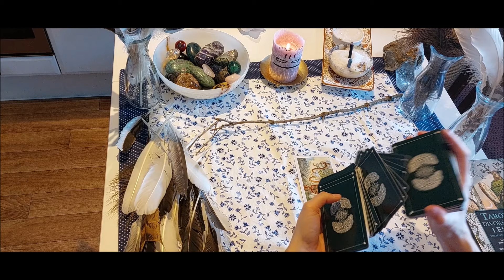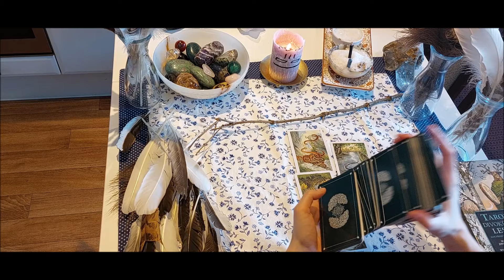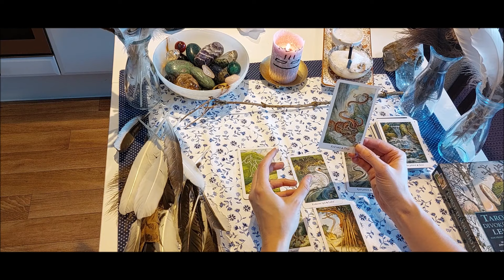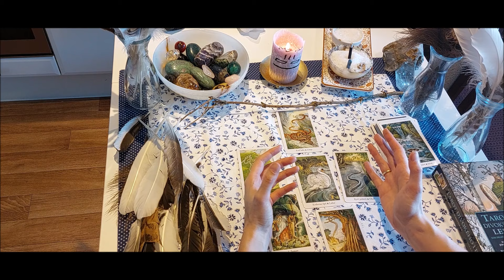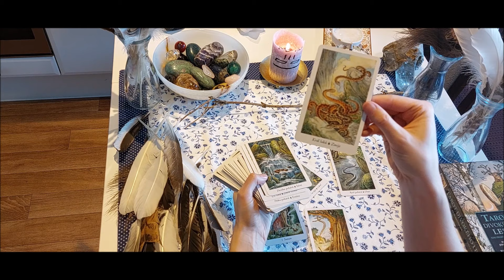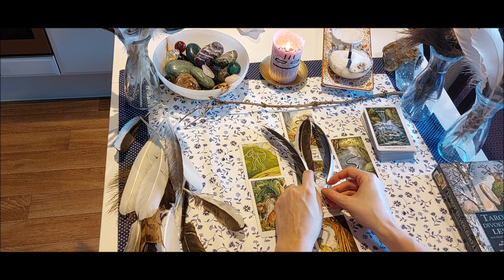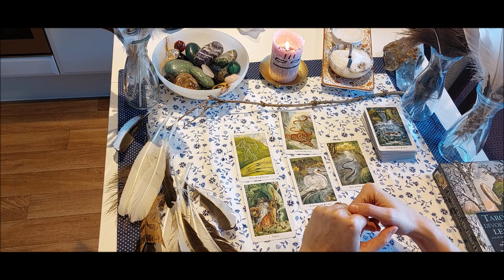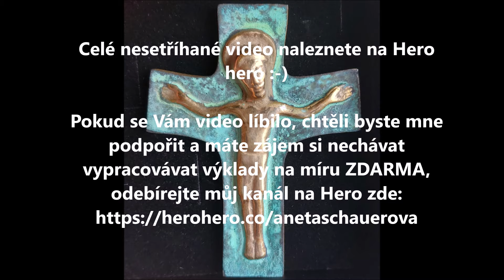Výklad z peří - pozor výstraha!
Celý výklad společně s dalšími výklady a vhledy naleznete na mém Hero kanále zde:

Ve videu předávám vzkaz, který je pro Vás určen v moment, kdykoliv se na toto video prokliknete a zaujme Vás. Video je léčivé a pomáhá Vám nejen na energetické rovině.

Každé video je platné po jeho rozkliknutí, ať je to v jakémkoliv čase. Pokud Vás tedy táhne si video pustit i v jiný rok či měsíc, než bylo zviditelněno, je pro Vás zrovna aktuální.

Naslouchejte své intuici a svému vnitřnímu vedení.

Pokud Vás láká si videa přehrávat a následovat je i v čase, znamená to, že jste na vlně mého duchovního učení a můžete tak skrze mne dostávat informace obohacující Váš osobní duchovní vývoj.

Věřím, že tímto způsobem můžeme společně tvořit a pracovat na svém duchovním pokroku a rozšiřovat své vědomí.

Děkuji za čas, který věnujete sobě a tím, tak i svému rozvoji.❤️

Na tentýž email se ozvěte i v případě Vašeho zájmu o namalování Energetického léčivého obrazu.

Přihlaste se prosím pod tímto odkazem:
A jakéže získáváte výhody?

Videa o základních duchovních vědomostech, která jsem postupně nahrávala s náčrty na tabuli, Vám budou ozřejmovat Vaši životní cestu.
Budete si moci stáhnout všechny mé e-knihy, které jsem doposud sepisovala a vydala.
Zveřejňujeme zde celé rozhovory o partnerství a dalších tématech, které vedeme já a můj muž.
Dále zde získáte přístup k aktuálním informacím, vhledům, poselstvím a samozřejmě pravidelné energetické léčivé kresby, ke kterým budete mít přednostní přístup a vyjdou dříve, než třeba na mém kanále Youtube a jiných platformách, kde je zveřejňuji.

A teď to nejdůležitější: !

Jak postupovat při registraci? ... Je to opravdu velmi jednoduché! 😊

stačí se pouze přihlásit, buď přes Váš Facebook účet, gmail, email..atd., následně budete vyzváni zaplatit měsíční předplatné ve výši 10eur, od té chvíle se stáváte odběratelem a máte přístup k celé mé práci.
Vše je velmi rychlé a intuitivní. Je to podobné jako byste si předplatili třeba Váš oblíbený časopis či televizní kanál. 😊
Podporujete tím svého oblíbence a zároveň dostáváte přísun informací a zážitků, které Vás naplňují a baví.
Je to hezká forma podpory nezávislosti, nový způsob práce v této době.
Dejme svobodu naší práci a nebuďme již tolik zamotáni v nefunkčním a rozpadajícím se systému korporátů, které pouze využívají lidskou sílu a mentalitu pro svůj zisk.
S pozdravem Aneta Schauerová
Děkuji